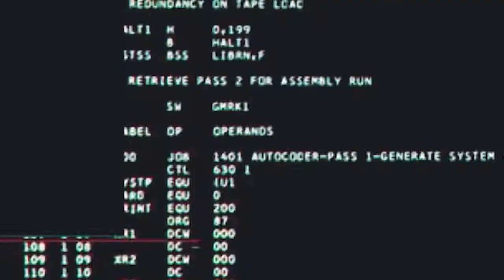Rakara LA NEW vs Classicos Halloween Reggaeton Party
Friday Oct 28th 2022 inside Sage Restaurant and Lounge, Whittier CA

RakataLA.eventbrite.com